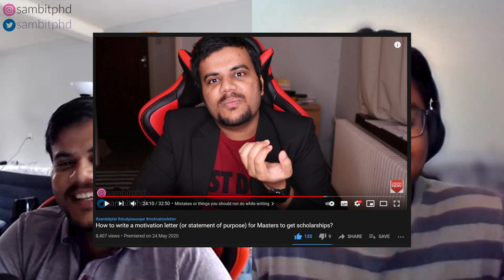Study in best university - Funding, Jobs | Civil Engineering Masters in TU Delft Netherlands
Vlog 301 - Study in best university - Funding, Jobs | Civil Engineering Masters in TU Delft Netherlands

In this video, we discuss with Gokula Krishnan from India, a Masters student in TU Delft Netherlands (which is 2nd best university for civil engineering in the world) about his study. We discuss the funding opportunities, study associations, thesis, job opportunities. This is continued from last video
The details can be browsed using the timestamps below.

TIMESTAMPS:
00:00 - Intro
00:31 - Study associations
02:42 - Funding opportunities - Part-time jobs, TA
07:07 - Master thesis
11:29 - Proportion of Indian, International students
15:01 - Like and dislike
17:12 - Job opportunities
18:35 - Impact of Covid
20:28 - Final advice or tips

LINKS:
Contact Gokula:
Companies - Boskalis, Royal Haskoning DHV, Deltares, Fugro, Plaxis-Bentley, Witteveen+Bos, CRUX Engineering, Arcadis, Geo2 Engineering.

My Vlogging gear:
LED ring light
RGB background lights
Tripod stand

📝📝✔️👉🏽 👉🏽 Check all the PLAYLISTS about studying and living in Netherlands and all over Europe:

📝📝Follow sambitphd on Instagram to know more about me!